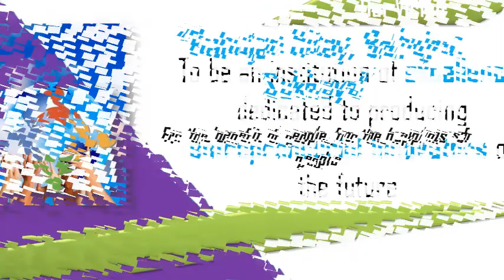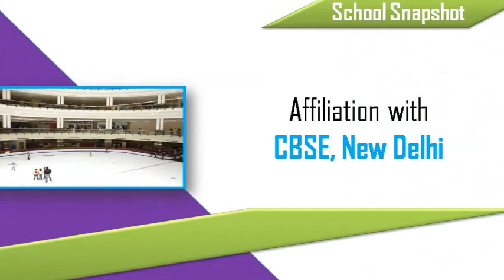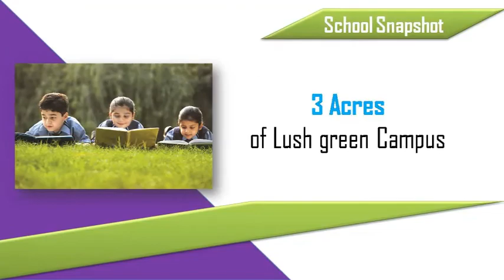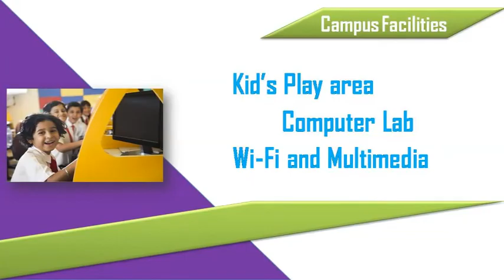Braintree International School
PPT of the Proposed School